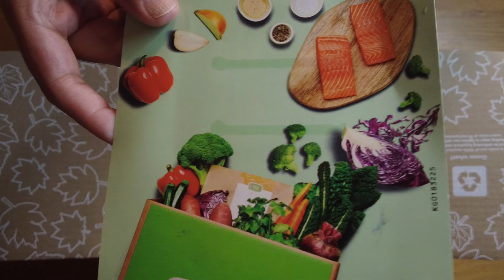👩‍🍳 Spice & Flava' | FABFITFUN FALL 2021 UNBOXING AND IPSY GLAM BAG Extras!!!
My Favorite Skincare Products I Found Thanks to FabFitFun!

I have not tried any of the products in my Fall box.  So, I can’t give y’all an individual review of each product. However, I would like to give you a review of the FabFitFun boxes in general. I’ve been a member for about 4 years now. I’ve read a lot of people complaining that they aren’t happy with their choices or what they’ve been receiving in their boxes.

I can’t say that I have been happy with every single box or the choices available, but I am overall happy with the company and their products. I have come across so many cool products I otherwise probably wouldn’t have tried. Some of my skincare favorites came from FFF.

One of my favorite products that I have tried from FFF and repurchased was the Korres Wild Rose Night-Brightening Sleeping Facial. Not only does it smell amazing, but it really does brighten your skin and adds a beautiful glow! The texture is creamy and moisturizing without being heavy or greasy. A little goes a long way and can last a long time if you use it once or twice a week. I like to use it when my skin is dry and tight. It contains vitamin C, so I use it on the nights I don’t use retinol or tretinoin. I suggest this product if you suffer from ashy, lackluster skin. This will brighten your skin without making you oily.

The next product that I absolutely LOVE and would not have found if it weren’t for FabFitFun is the O.R.G Mineral Peel for the face. I had this product sitting in my cabinet for months before I tried it. Boy, did I regret that because this is a miracle product! Apply to clean, dry skin and rub away the dead skin cells on your face. As I mentioned earlier, I use tretinoin, also known as Retin-A. It dries my skin and sometimes causes flakes. This has been a lifesaver! Pre-covid, I had to show up to work and classes with flakes of skin hanging from my face. I couldn’t figure out how to get rid of it. I would moisturize, but in the middle of the day, the flakes would show up again mid-day. I used to have very long hours between working and school and masks weren’t in back then, so I had to walk around with flaky skin.  I didn’t have to time to deal with it. It wasn’t until I realized that a good exfoliation helps with this problem and that’s what this product does. You can see the dead skin pill up as you are using it and it is soooooo satisfying. You are left with fresh, clean skin that doesn’t feel stripped. I highly recommend ORG Mineral Peel!

The last of my top 3 favorite products is the Elemis Peptide4 Night Recovery Cream-Oil.  I swear it instantly plumps my skin adding a healthy glow instantly! It has a cooling effect on the skin which feels so divine! It smells good too!

Tretinoin has transformed my skin. In the beginning, I was having a lot of trouble with the purging, but thanks to the products mentioned above, I was able to manage that purge with grace. It’s all about balance, and these products help bring balance to my skincare routine.

Now, if you don’t take care of your skin and don’t drink water, then none of this will help you. You can’t just slap on some expensive cream and expect it to work without doing your part. Exfoliate, moisturize and hydrate! Eating leafy greens does wonders too!

Overall, I am very happy with my subscription to FFF. Not every box will be your jam, but I guarantee you will eventually come across something you can’t live without, and to me that’s a win! If you don’t like something, you can give it away as a gift or sell it on Ebay.

Receiving this box each season is like Christmas to me! I suggest going for the annual membership so you can choose all your products. I hope this was useful to you. Drop us a line or two and let us know what you love about your FFF box!